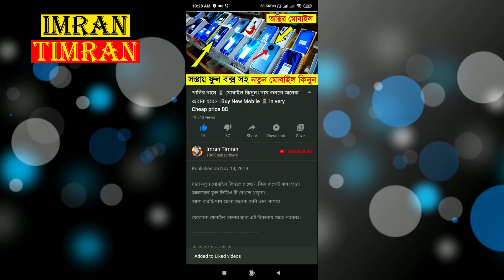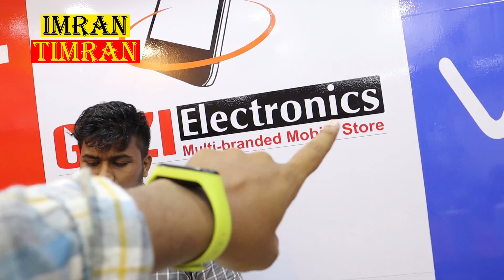অবিশ্বাস্য দামে 📱 মোবাইল কিনুন 😱 Buy Xiaomi, RealMe, Oneplus, Oppo, Vivo Cheap Price | Imran Timran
অবিশ্বাস্য দামে 📱 মোবাইল কিনুন 😱 Buy Xiaomi, RealMe, Oneplus, Oppo, Vivo Cheap Price | Imran Timran | Gazi Electronics

আমাদের ঠিকানা
"Gazi Electronics"

                   [ মঙ্গলবার সাপ্তাহিক ছুটির দিন।]
              [ মঙ্গলবার হেল্পলাইন গুলো বন্ধ থাকে।]

হাওয়াই মোবাইল দাম

কম দামি মোবাইল

মোবাইল ফোনের দাম 2020

স্যামসাং মোবাইলের দাম 2020 বাংলাদেশ

নতুন মোবাইল

সব মোবাইলের দাম

দাম কমলো মোবাইলের

কোন মোবাইলের দাম কত

samsung mobile price in bangladesh 2019

mobile price in bangladesh market

7,000 price mobile in bangladesh

top 10 smartphone in bangladesh

lowest price android mobile in bangladesh

symphony mobile bd price

vivo mobile price in bangladesh

all mobile price in bangladesh 2018